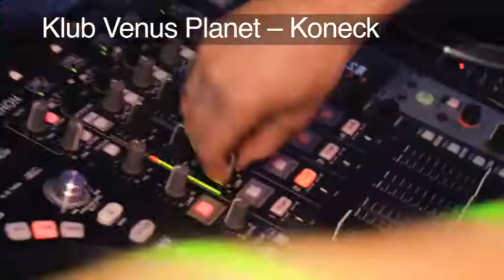Miss Club Poland 2012 - klub Venus Planet-Koneck - relacja 4fun.tv